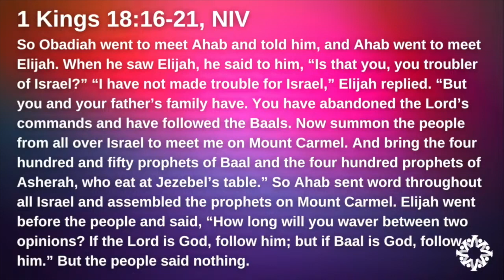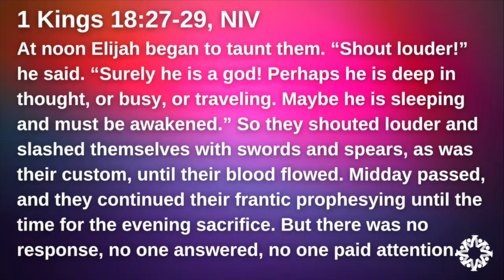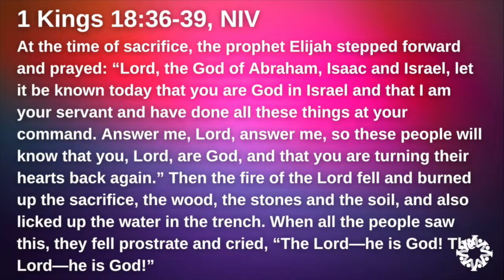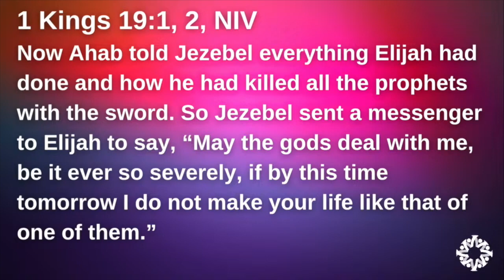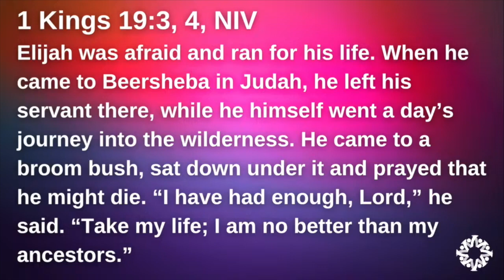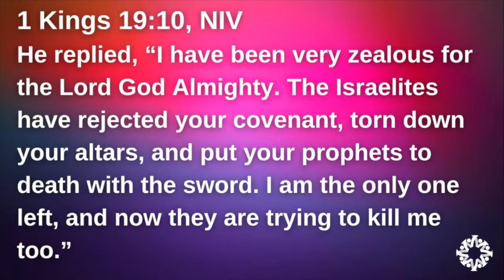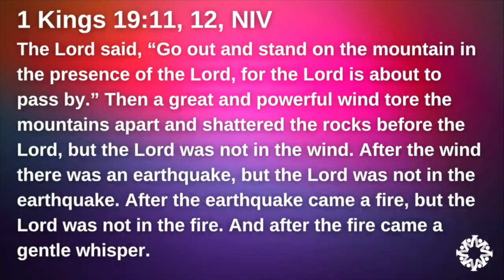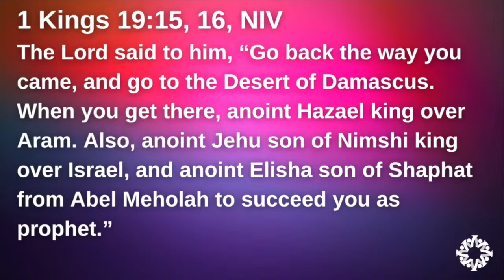Vallejo Drive SDA Church | 1.6.24 | "Balance " | Pastor Jonathan Henderson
If there was ever a need for a restart and a set of new resolutions, it would have been for the prophet Elijah after the battle on Mount Carmel. In less than 24 hours, the prophet goes from the height of his career to the absolute lowest, to the point where he even makes an attempt on his life. What would bring about this rollercoaster experience for Elijah, and what was the blueprint to get out of this cycle?

Join us on Sabbath mornings at 11am in person or on line on YouTube, Facebook or on our website at vallejodrive.church.